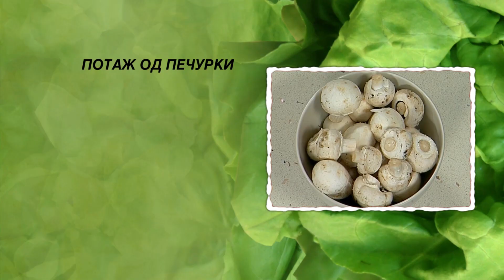Potaz od pecurki | Hrana i Vino MKD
ПОТАЖ ОД ПЕЧУРКИ

- 400 гр свежи шампињони
- 200 мл млеко
- 3 јајца
- 1 главица кромид
- 200 мл неутрална павлака
- 50 гр путер
- 100 гр брашно
- морско оревче
- 700 мл вода
- масло за јадење
- Наша сол и црн пипер

Потребно време за подготовка на ова предјадење е  40– минути.

Главицата кромид ситно ја сечкаме и ја пржиме во тенџере на оган со растопен путер. Шампињоните ги сечкаме на парчиња и откако кромидот ќе омекне ги додаваме во тенџерето. Посолуваме, го додаваме брашното и мешаме со лажица. Ја налеваме водата, го затвораме тенџерето со капак и вариме 30 минути.
Јајцата ги кршиме и ги делиме жолчките од белките. Во садот со жолчките рендаме морско оревче, мешаме со жица за матење и го налеваме млекото. Во тенџерето ја додаваме неутралната павлака и промешуваме со жицата. Откако содржината ќе зоврие го тргаме тенџерето од оган. Непрекинато мешајќи со жицата во тенџерето ги додаваме жолчките со млеко. Со црпалка потажот го претураме во чорбалак. Листовите влашец ситно ги сечкаме и ги наросуваме врз потажот од печурки. Попрскуваме со маслиново масло.

Со ова предјадење ви предлагаме да се напиете квалитетно суво бело вино.  Се служи на температура од 10-12 степени.

Добар апетит